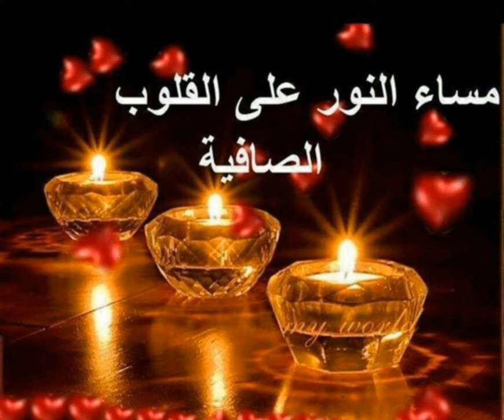Masa al khair